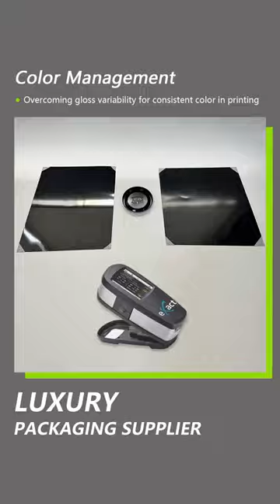Focus on colormanagement